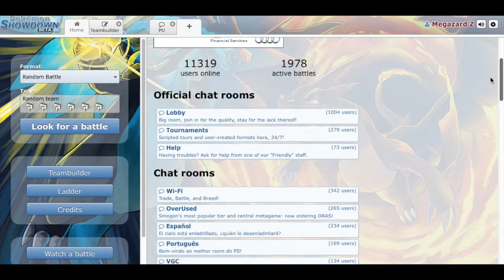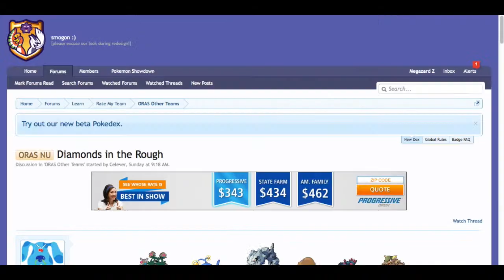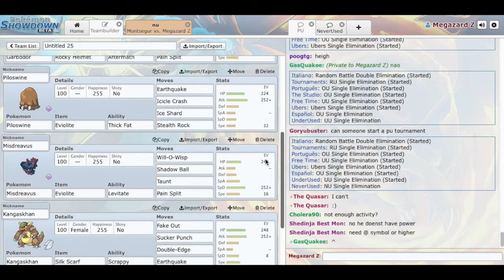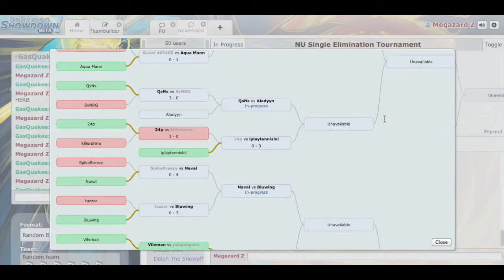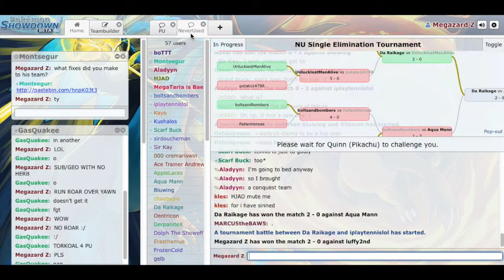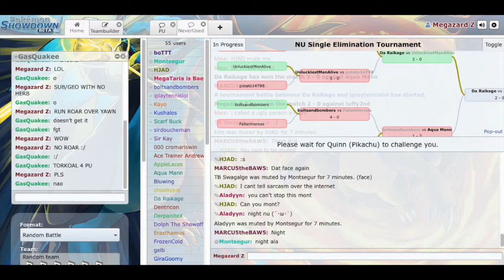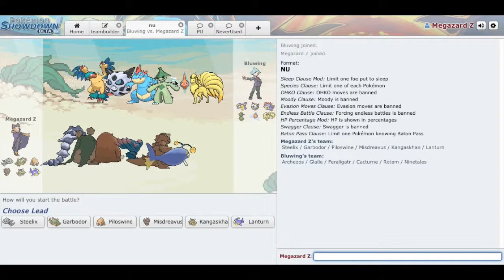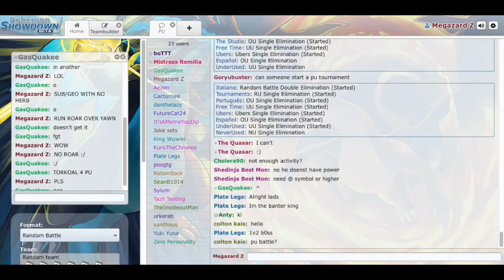Tourney Roulette #1- I'm back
Uploaded December 16, 2014    y/n?